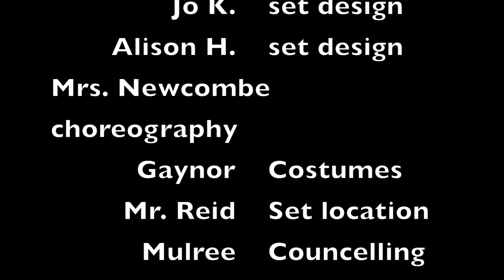WEST BEACH PRIMARY SCHOOL | AN INCONVENIENT SCROOGE | 2020